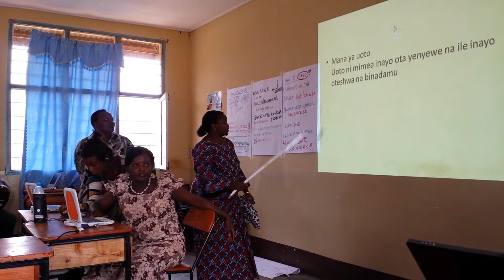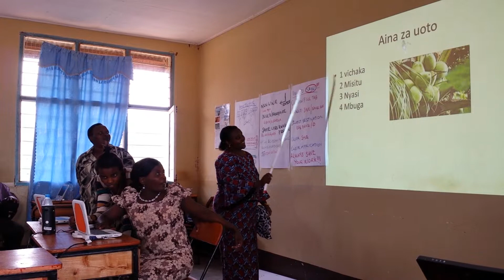Same final presentation 1